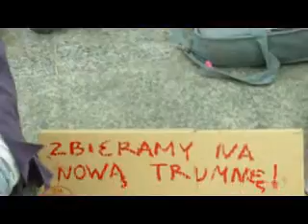Halloween na Placu Wolności - Włocławek 31.10.2011.